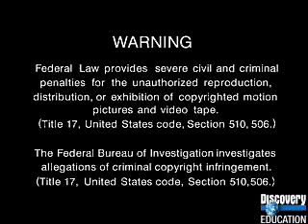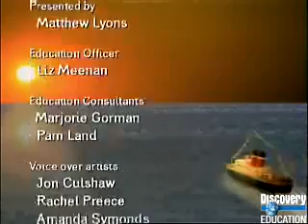S1 21 Number Crew The Roller Coaster part 1